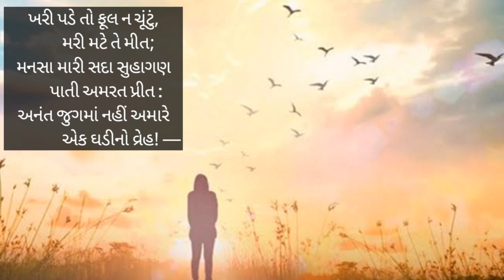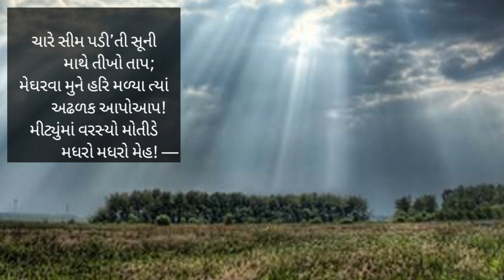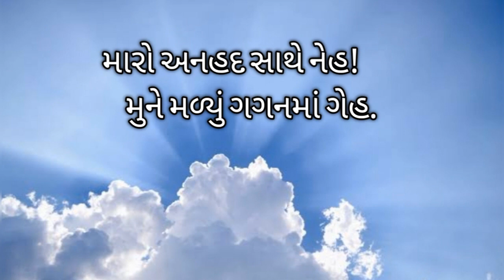ગીત: ગગનમાં ગેહ | મકરંદ દવે | હર્ષિત ત્રિવેદી | Makarand Dave | Harshit Trivedi